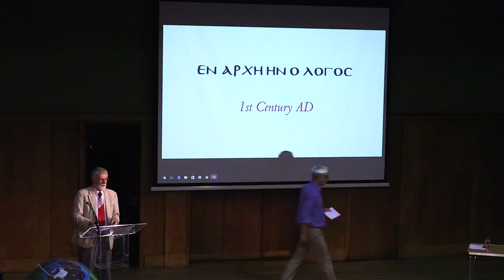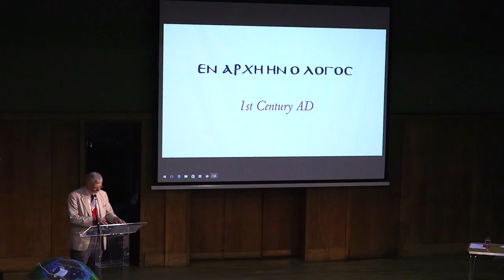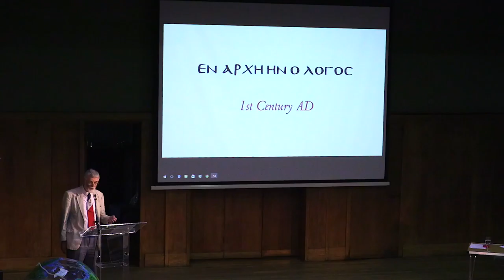The London Climate Change Conference 2016 Philip Foster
Good  science and good scientific ethics go hand by hand.